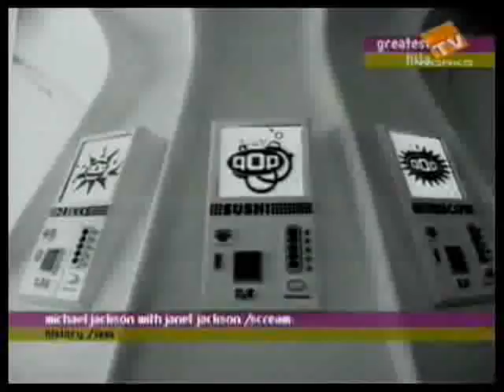Feedback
Unofficial music video for Janet Jackson's song, "Feedback".